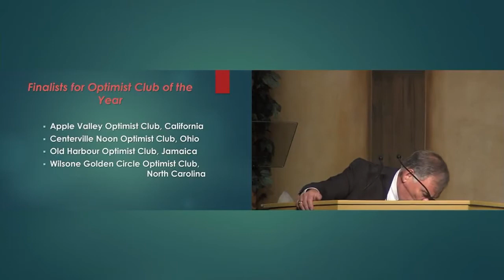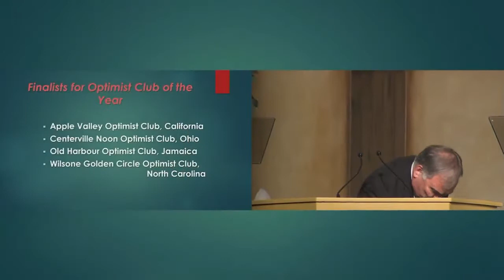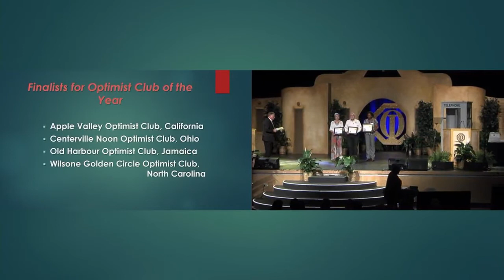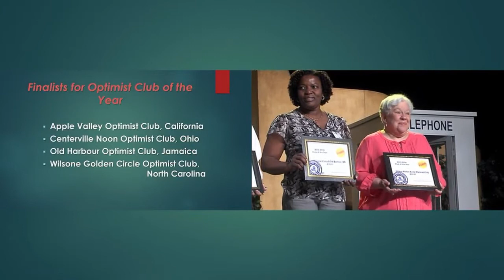Centerville Noon Optimist Club wins Optimist International Club of the Year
The Centerville Noon Optimist Club wins the Optimist International Club of the Year for 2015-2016 with club President Myron Rheaume accepting the award on behalf of the entire club.